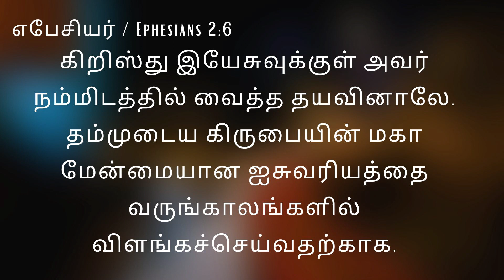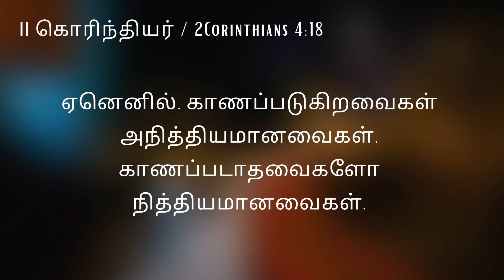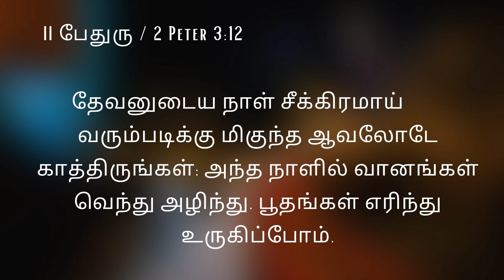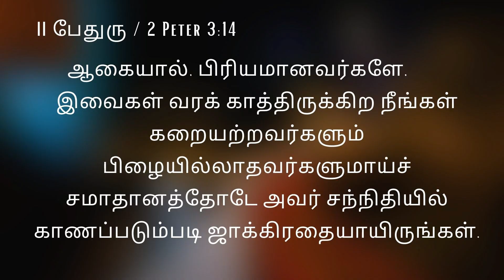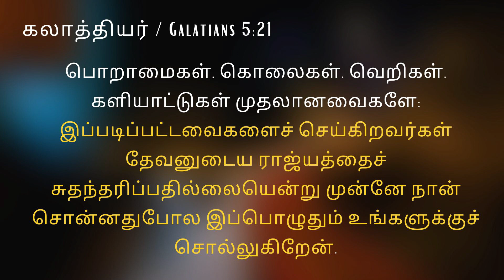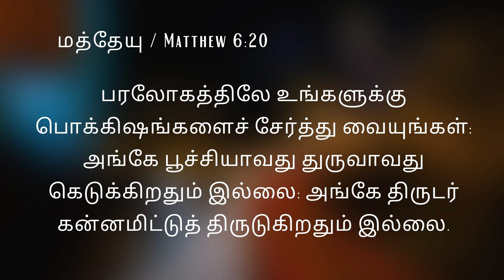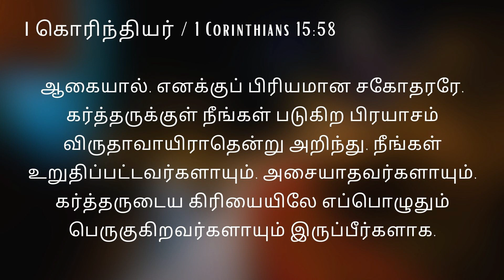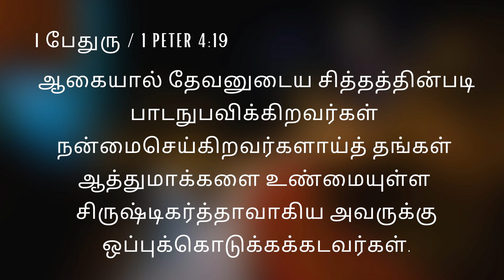Seek Higher | Sis. Keren Michael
Sermon by Sis. Keren Michael in Women's Fellowship September 2022  @ ACA Church Bangalore.